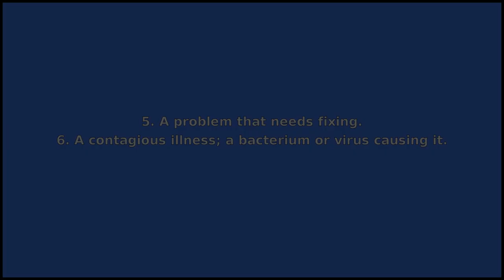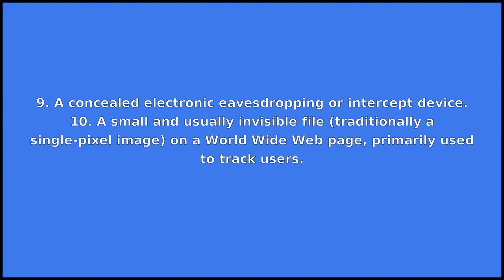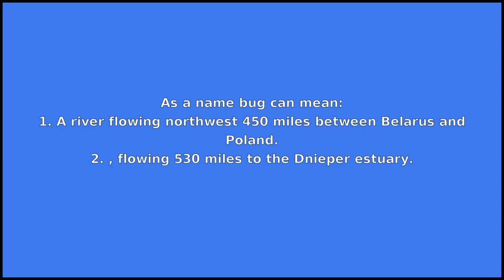BUG - Meaning and Pronunciation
How to pronounce bug?

This video provides examples of American English pronunciations of bug by male and female speakers.
In addition, it explains the meaning of bug through a dictionary definition and several visual examples.

IPA Transcription of bug is /bˈʌg/.

Definition of bug according to Wiktionary:
bug can be a noun, a verb or a name

As a noun bug can mean:
1. An insect of the order Hemiptera (the “true bugs").
2. Any of various species of marine or freshwater crustaceans; e.g. a Morton Bay bug, mudbug.
3. Any insect, arachnid, or other terrestrial arthropod that is a pest.
4. Any insect, arachnid, myriapod or entognath.
5. A problem that needs fixing.
6. A contagious illness; a bacterium or virus causing it.
7. An enthusiasm for something; an obsession.
8. A keen enthusiast or hobbyist.
9. A concealed electronic eavesdropping or intercept device.
10. A small and usually invisible file (traditionally a single-pixel image) on a World Wide Web page, primarily used to track users.
11. A small, usually transparent or translucent image placed in a corner of a television program to indicate what network or cable channel is televising it.
12. A manually positioned marker in flight instruments.
13. A semi-automated telegraph key.
14. Hobgoblin, scarecrow; anything that terrifies.
15. HIV.
16. A limited form of wild card in some variants of poker.
17. A trilobite.
18. Synonym of en.
19. A young apprentice jockey.
20. A Volkswagen Beetle car.
21. A Bugatti car.

As a verb bug can mean:
1. To annoy.
2. To install an electronic listening device or devices in.

As a name bug can mean:
1. A river flowing northwest 450 miles between Belarus and Poland.
2. , flowing 530 miles to the Dnieper estuary.

If you'd like to test your pronunciation of bug, check out Accent Hero's real-time pronunciation feedback tool: